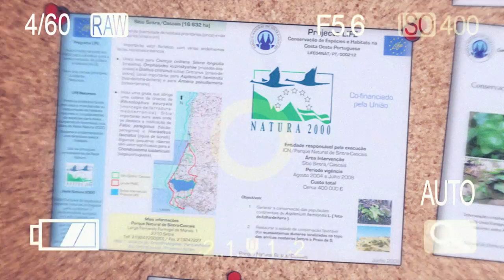SHOWREEL João Lopes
SHOWREEL:

João Lopes​: Realização, Direcção de Fotografia, Edição de Video, SFX, Sound FX, Animação, Composição Musical, Argumento, Storyboards, Ilustração, Fotografia e Design Gráfico...